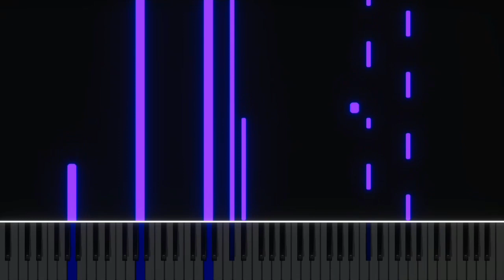summrs - free sosa (piano instrumental by GM2100)